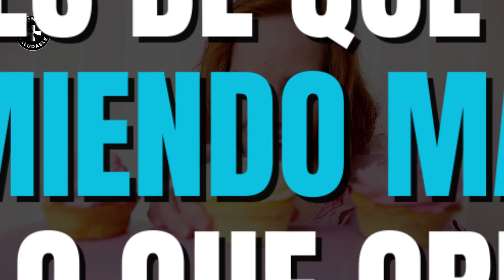5 Señales de que estás COMIENDO MUCHA AZÚCAR: ¡Evita las Complicaciones!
🟢 Descarga la Guía GRATUITA 5 errores que cualquier DIABÉTICO necesita evitar!

🔴 COMO SABER SI PADEZCO DE DIABETES
También te invito a que mire este Novedoso Programa De Alimentación Natural Que Reinicia El Páncreas, Aumenta La Insulina & Normaliza El Azúcar En 50 Días.  Ingresando Aquí tienes el Informe completo

¿Te has preguntado alguna vez si estás consumiendo demasiada azúcar? Hoy, te mostraremos 5 señales de que podrías estar comiendo más azúcar de lo que crees.

¡Sigue viendo para saber cómo evitar las complicaciones!

La Organización Mundial de la Salud recomienda que los adultos consuman menos del 10% de sus calorías diarias de azúcar agregada.

Pero, ¿sabías que la mayoría de los estadounidenses consumen más del doble de esa cantidad?

El consumo excesivo de azúcar ha sido asociado con un mayor riesgo de enfermedades crónicas como la diabetes, enfermedades cardíacas y el cáncer